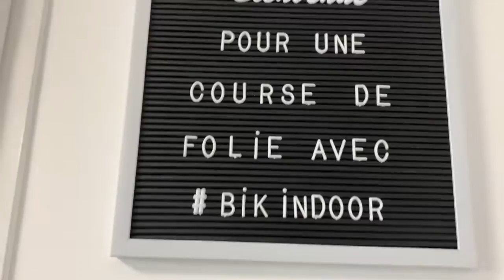10 Bik Indoor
Bik'indoor est la première boutique gym de cycle de la région Bordelaise. Dans le milieu du fitness, une boutique gym c'est un club spécialisé dans un domaine précis!